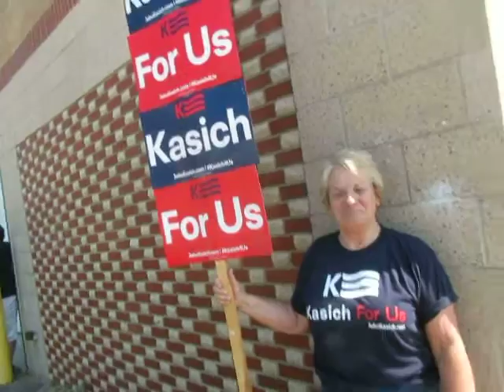2015 09 07 NHR MiltonParade WhyYourCandidate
I walked down the line of the parade asking a person from each group supporting a candidate the same question: Why is your Candidate the best?

Bernie:  Money out of Politics

Kasich:  American Exceptionalism, Personal Responsibility, Strong Military

Graham:  Strong Foreign Policy, ?? Reform, Protect our Future

Rubio:  Did not want to talk (I think I pissed their leader off being funny earlier)

Carley:  Outsider, Business Experience, Smart

Hillary:         Smart, Experienced, Excellent Sec. of State, Cares

Cruz:  Best, Well spoken, Will follow the Constitution

Donald:  Big Changes, Big Wall, Fair Taxes, Welfare Reform, Democrates are Communists

O'Malley: New Leadership for Dems, Marriage Equality, Against Death Penalty, In-state tuition for Illegal Immigrants, Overturn Citizens United